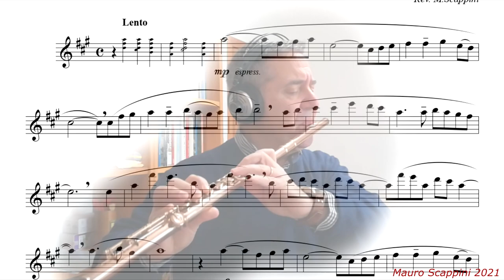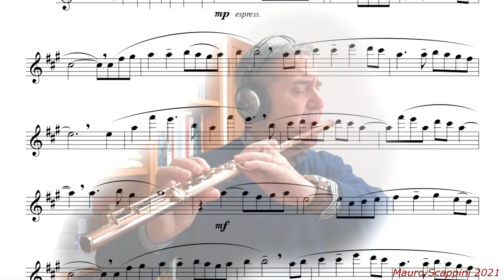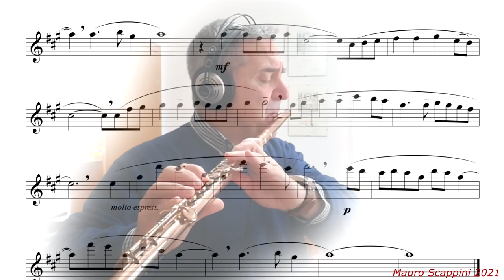E.Morricone - Per le Antiche Scale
For the Antiche Scale, from the 1975 film directed by Mauro Bolognini. Music by Ennio Morricone (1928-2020) musical arrangement by Mauro Scappini. Registered on January 23, 2021 - Soiano del lago (BS)